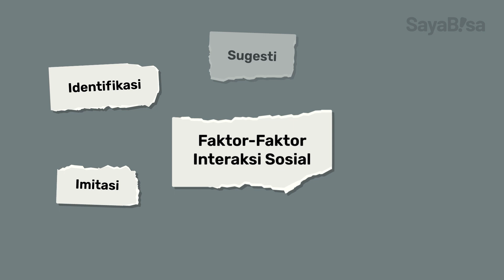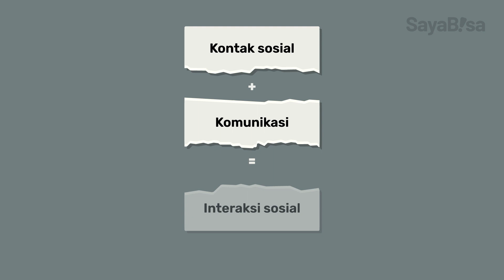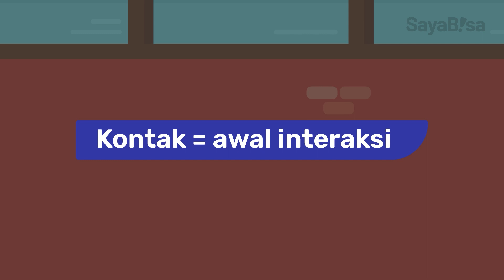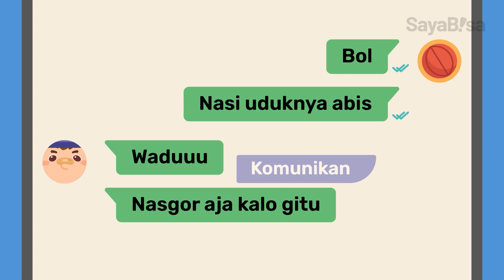Interaksi Sosial | IPS | SayaBisa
Sobat SaBi sadar nggak, kita hidup berdampingan dengan orang lain dan tiada hari yang terlewati tanpa interaksi. Mengobrol, menyapa, membantu, itu adalah interaksi sosial karena ada timbal balik yang berupa respon. Ada 5 faktor interaksi sosial, yaitu imitasi, identifikasi, sugesti, simpati, dan empati. Buat info lengkapnya, tonton langsung video lengkapnya ya!

0:17 Faktor-faktor interaksi sosial
0:26 Imitasi
0:35 Identifikasi
1:03 Sugesti
1:18 Simpati
1:26 Empati
1:38 Syarat interaksi sosial

Geniora SayaBisa, belajar jadi asik di mana saja dan kapan saja! 📚